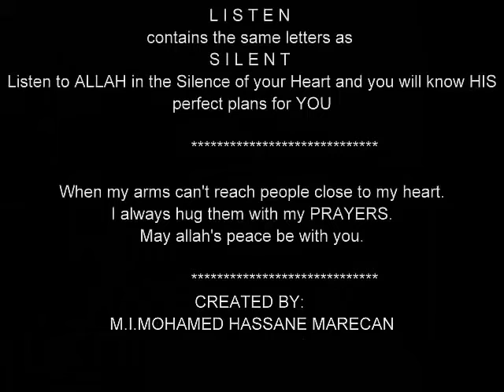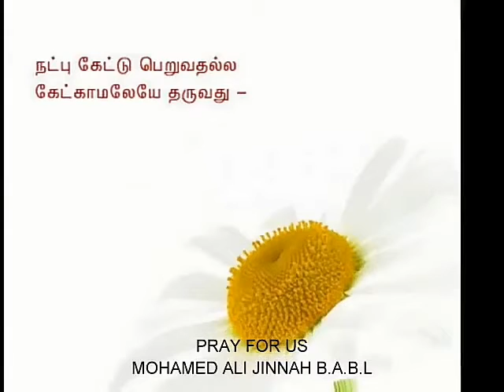Our Honor to Mohmed Ali Jinnah.B.A.,B.L.,Video created byM.I.Mohamed Hassane Marecan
Video from Mohamed Ali